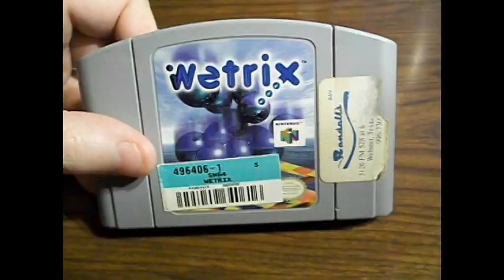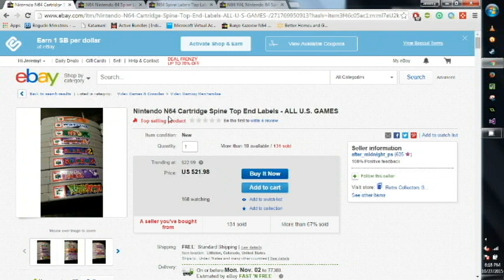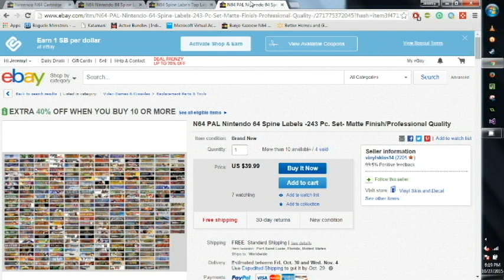Introduction and Nintendo 64 Spine Labels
Hey everybody, my first video! In this video, I'm going to go through some of my ambitions for this channel and let you know a bit about what it's about.Then we'll get into some information about the Nintendo 64 Spine Labels; what are they? How do the work? And help you better organize your Nintendo 64 library!

LINKS!!

The ones I bought:

Second ones shown:

Third ones shown:

PAL Region:

eBay has many others as well, search for them and see which ones  you like best!